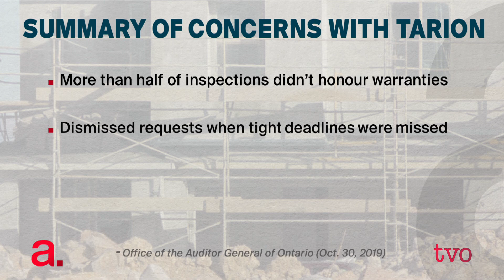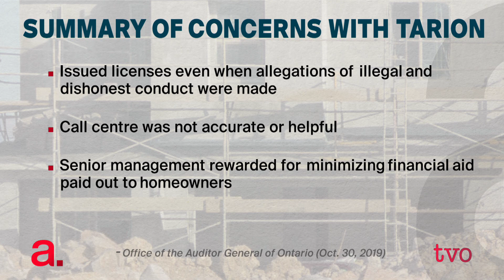The Trouble with Tarion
If you purchased a newly-built home in Ontario in the past 40 years or so, it likely came with warranty protection from the Tarion Warranty Corporation. It is sometimes the last hope for consumers locked in disputes with developers and homebuilders. But Tarion is not without its critics, and earlier this year, Ontario's Auditor General Bonnie Lysyk delved into the company's activities. She talks to Steve Paikin about what she found.